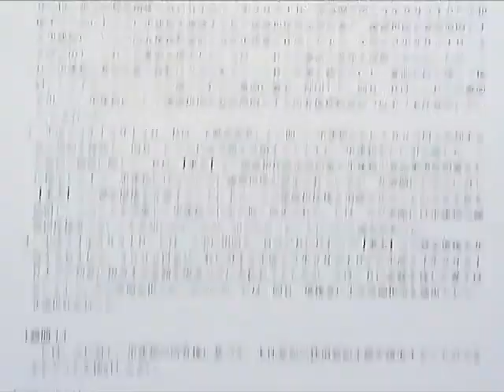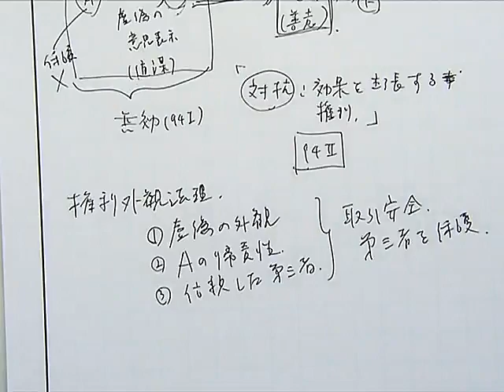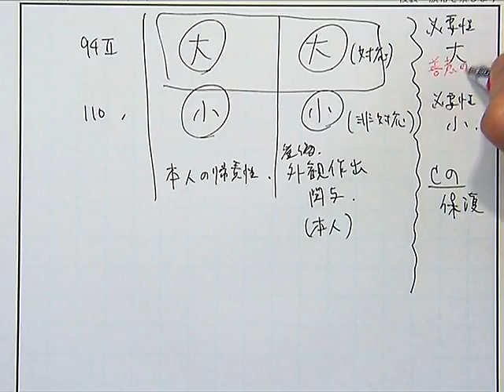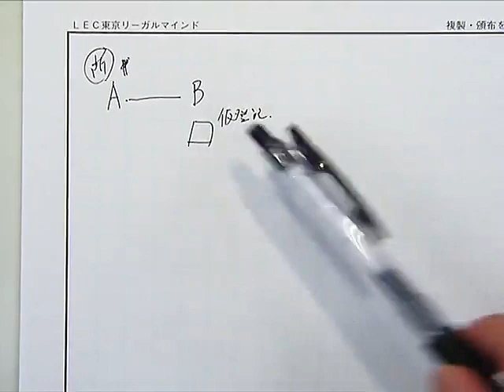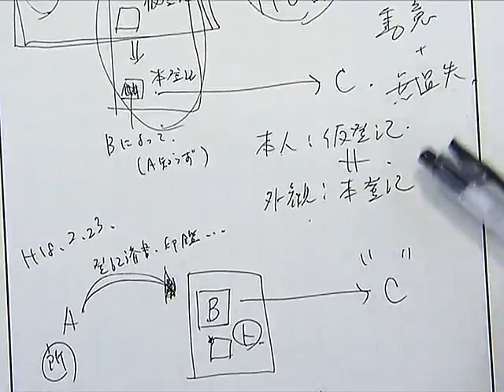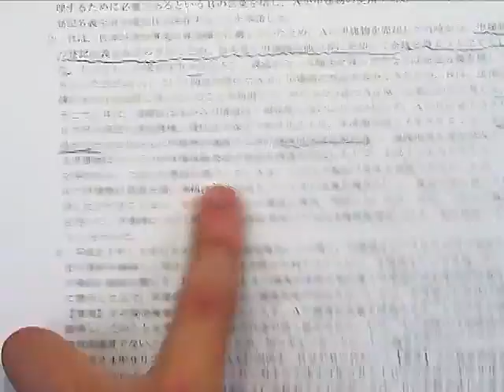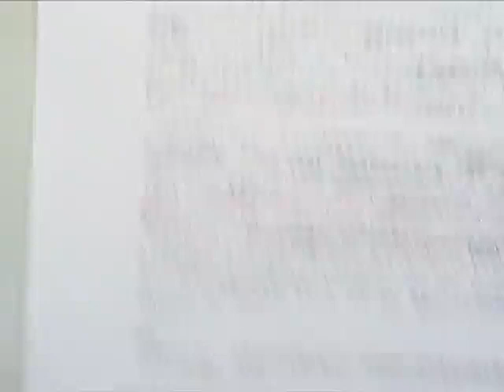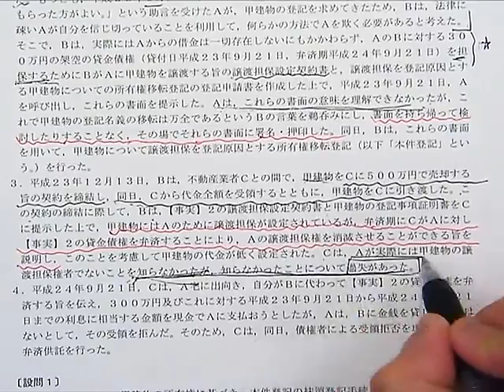【LEC司法試験入門講座】法律ゼロでも解ける！田中の予備過去問分析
東大卒で予備試験上位合格！予備試験新時代の講師が登場！詳しくはLEC入門講座サイトへ。